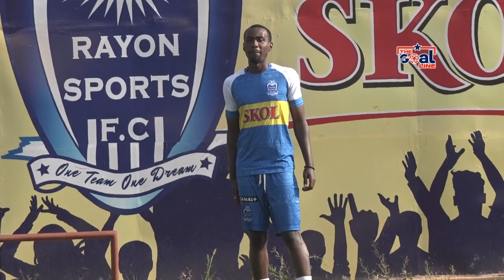MU MYITOZO YA RAYON SPORTS YA MBERE YAGARAGAYEMO UWAHOZE ARI KAPITENE WA KIYOVU SERUMOGO NA AIMABLE